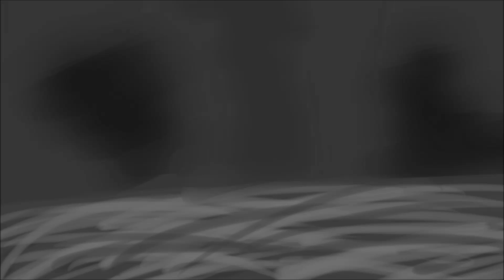It has begun part 16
Omg I love this song TwT